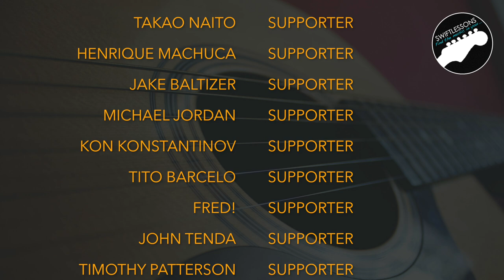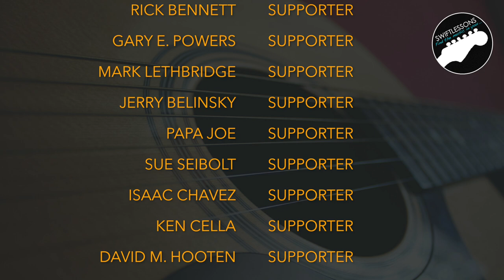Johnny Cash "Hurt" - Easy Beginner Guitar Songs Lesson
Get early access to TABS, exclusive tutorials and other awesome supporter perks

Hello friends,
And welcome to another By Request Song Tutorial! In this beginner friendly guitar lesson, I'll break down how to play Johnny Cash's 2002 rendition of "Hurt" by Nine Inch Nails. I'll take you through the tunes chord progressions, before breaking down the picking pattern and strumming for the intro, verse, and chorus sections. Let's get started!